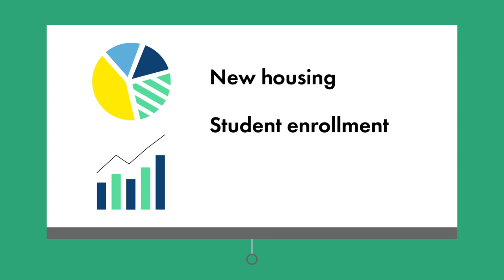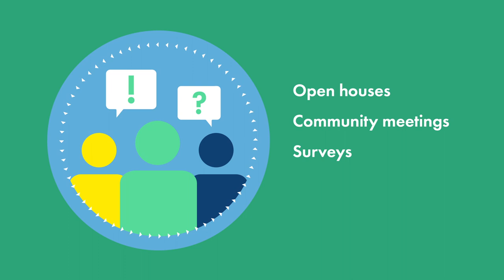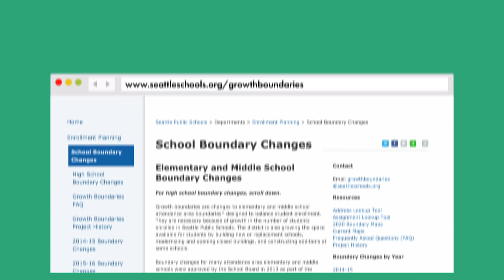School Boundary Changes: Why and How Changes are Made (Chinese)